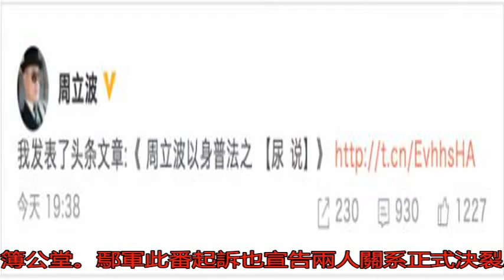周立波稱已到美國應訴 吃瓜群眾請準備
周立波回國后曾接受媒...